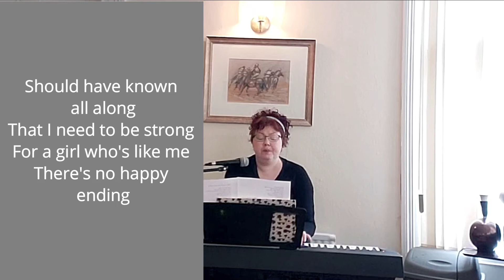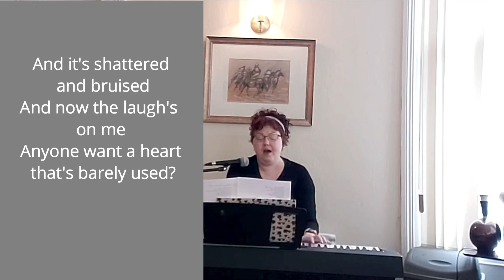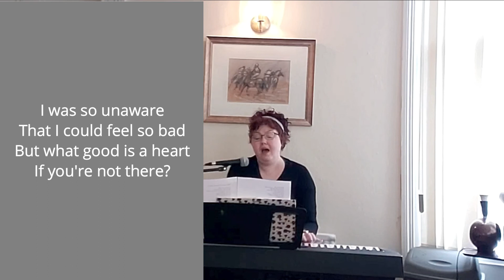I Know I Have a Heart from Cinderella Cover with Lyrics (Played Live)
I KNOW I HAVE A HEART FROM CINDERELLA COVER WITH LYRICS

It's a video I put together because my students loved this song and when I poste dit there were no lyrics videos available.

If you would like to hear my original music, download tracks or get gig dates visit my music

If you're interested in singing, songwriting or music business lessons, visit my teaching